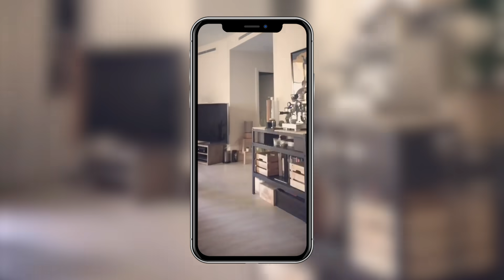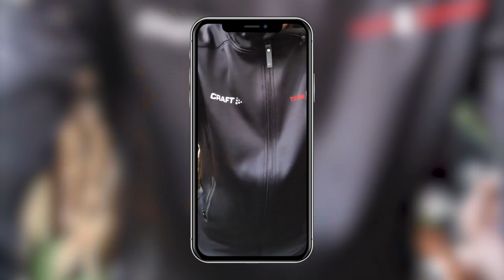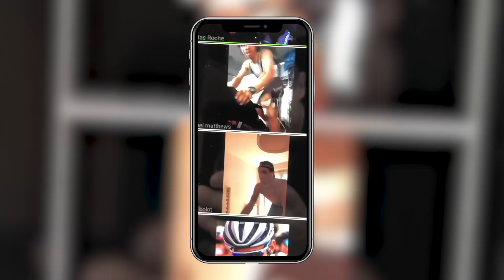Nicolas Roche: Il direttore sportivo in gruppo | Interviste ai PRO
Nicolas Roche: Il direttore sportivo in gruppo. Inizia la diciassettesima stagione per uno dei corridori più esperti del momento e preziosi per la sua squadra.

Sottoscrivi l’abbonamento al GCN Race Pass adesso: 100% ciclismo, creato da appassionati, per appassionati

Soulsearching - Sum Wave
Talk Talk Talk (Instrumental Version) - Xack
Wolves With Fangs of Steel (Instrumental Version) - Dissidence